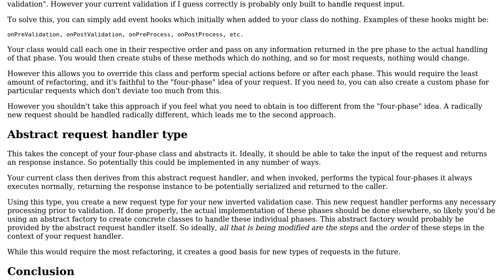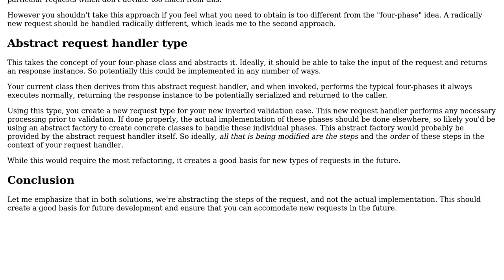Is there some solutions that enable to perfrom sub transactions on business model?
Software Engineering: Is there some solutions that enable to perfrom sub transactions on business model?

With thanks & praise to God, and with thanks to the many people who have made this project possible! | Content (except music & images) licensed under CC BY-SA | Music | Images & others | With thanks to user Oleksandr Papchenko user Neil user Christophe and the Stack Exchange Network Trademarks are property of their respective owners. You are responsible for your own actions.